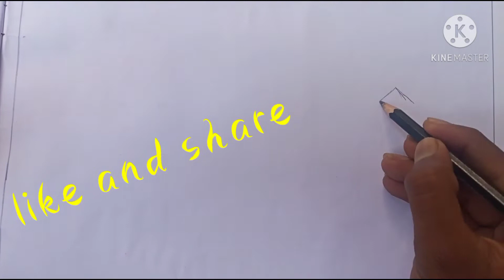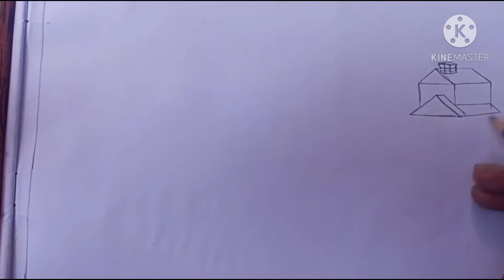How to make a snow fall penting to Christmas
How to make snowfall penting , Kese ek snowfall art banae ,

Follow to me insta - Debadatta pani D.p